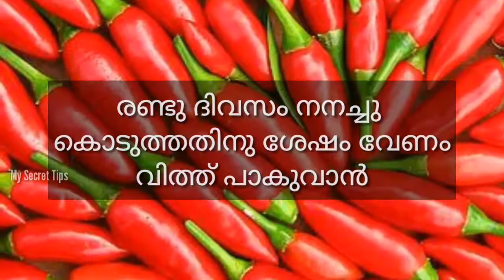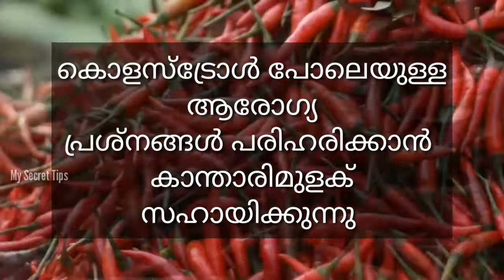കാന്താരി തഴച്ചു വളരും ഇനി മുതൽ |കാന്താരി മുളക് കൃഷി ചെയ്യുന്ന വിധം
how to developed chilli
chilli making
chilli agricultural video
kitchen tips malayalam. Malayalam kitchen tip.kitchen tip and tricks